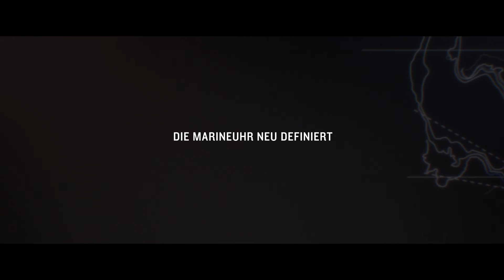MARQ Captain von Garmin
Hart am Wind. Die MARQ Captain aus gebürstetem Titan ist bereit für jedes Manöver und unterstreicht deine Leidenschaft für die Marine. Wer unter widrigsten Bedingung Außergewöhnliches leistet, dem wird keine Uhr besser stehen.